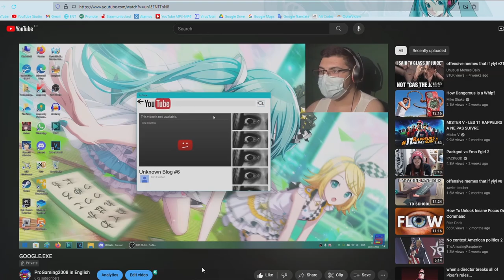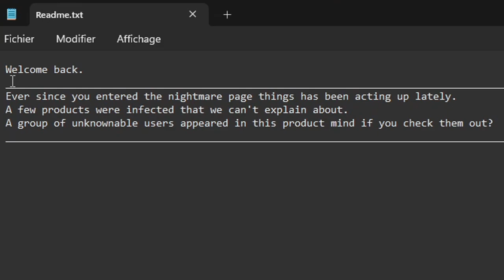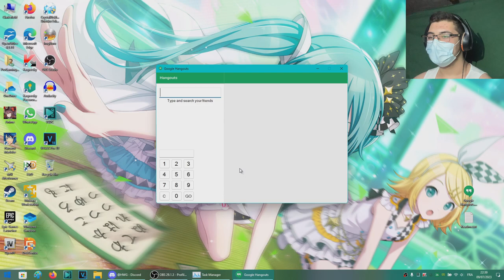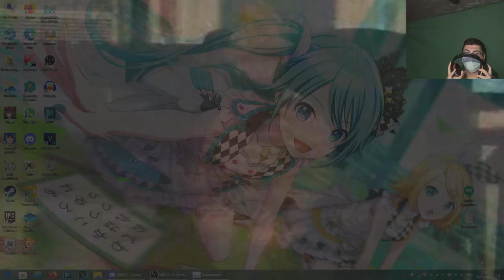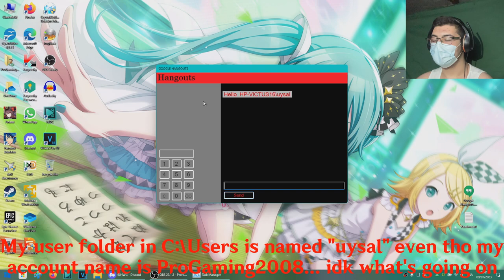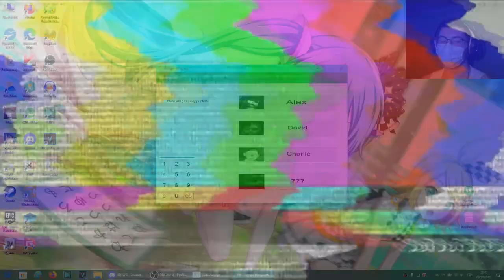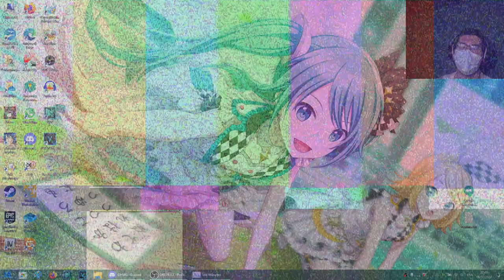GOOGLE HANGOUTS IS HAUNTED...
Hello there, this is ProGaming2008 and today we are back for a new video, and this is about the sequel to Google.exe, called Google Hangouts.exe by @RecordGuy626  ! Please watch until the end because this is gonna be a good one.

Hardware/Software I use for my videos :
1080P Generplus GoPro camera
32 GB iPhone 5c
128 GB iPhone 7
64 GB iPhone XR
Tripod for the GoPro and for the iPhones
USB microphone
LG AN VC-300 webcam
VSDC Video Editor 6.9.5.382 + Vegas Pro 15 + Vegas Pro 18 editing softwares

Main PC (Thunderbird) specs :
8 GB DDR4 RAM 2933 MHz
Windows 11 ProGaming2008 Edition Insider Preview
2 DVD-RW drives

Laptop (Clarksfield) specs :
16 GB DDR5 RAM 5200 MHz
Tiny11 Pro

Yorkfield PC specs :
4 GB DDR2 RAM
Windows XP + Windows 7
2 DVD-RW drives
240 GB SSD + 1 TB/750 GB hard drives